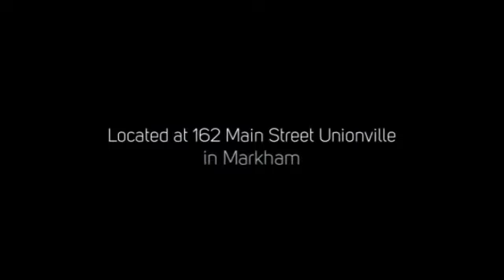The Watford Condos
The Watford Condos is a new preconstruction condo development by The Watford Group located at 162 Main Street Unionville in Markham.